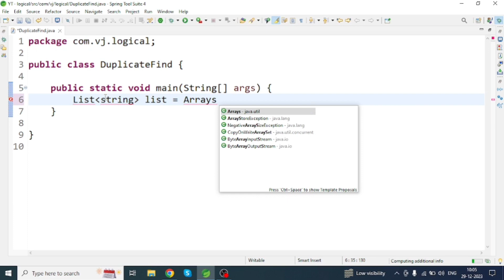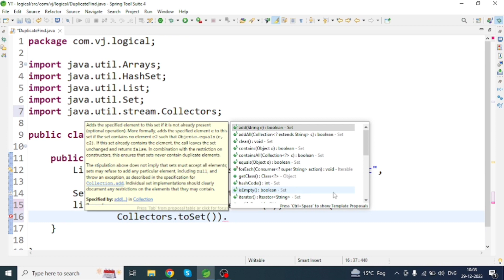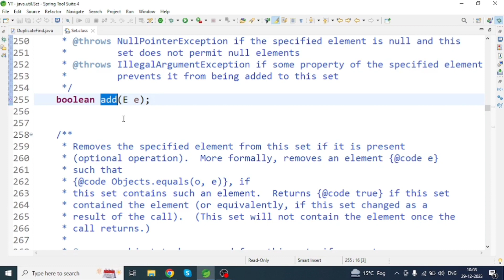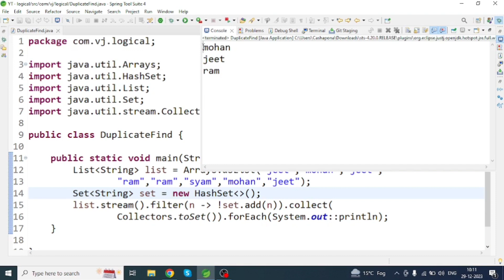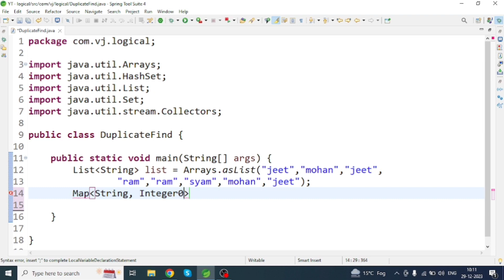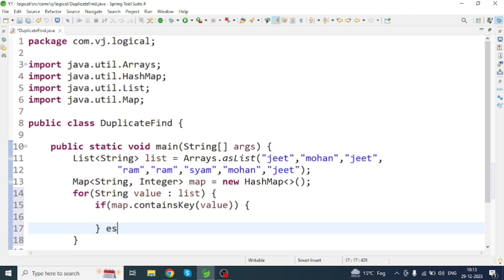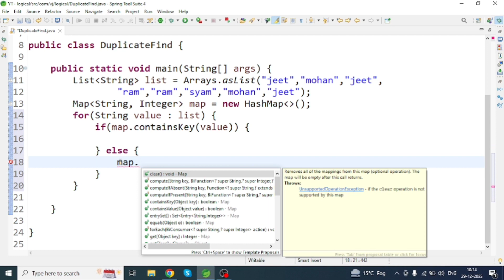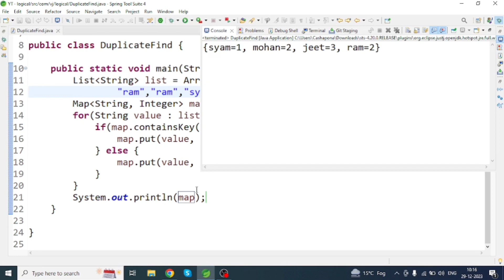How To Find Duplicate Values In A List Using Java8 | Code Coffee Java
Using Set.add() method:
If the element is present in the Set already, then this Set.add() returns false. we can collect them.
Set.add() returns false if the element was already present in the set. filter such element and Collect duplicate elements in the set

Learn Coding By Code Coffee Java

Java Streams Interview Question - 06 - Print Duplicate Numbers using Streams
How to Find Duplicate Elements in an Array - Java Program
Find Duplicate Elements from list using Java 8 | Java 8 coding Interview Questions